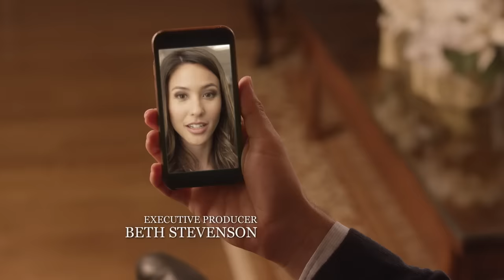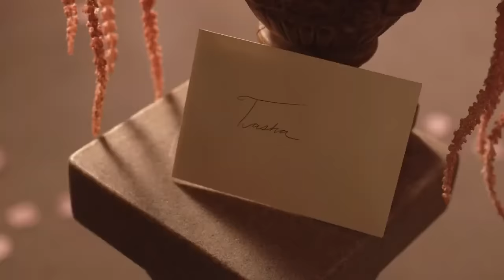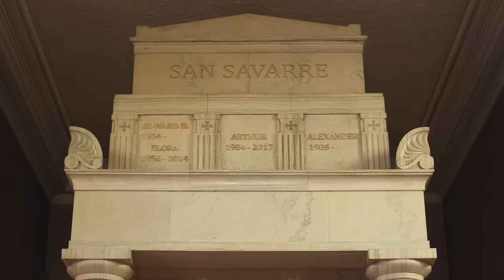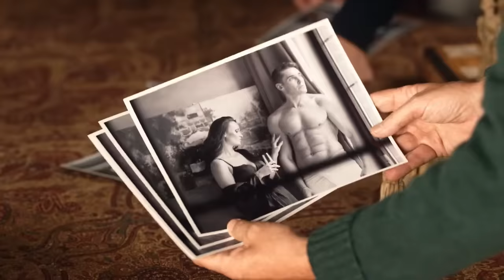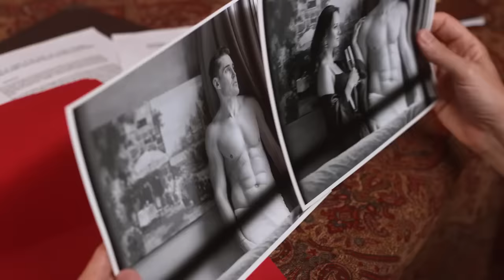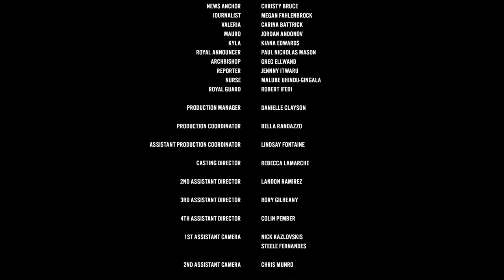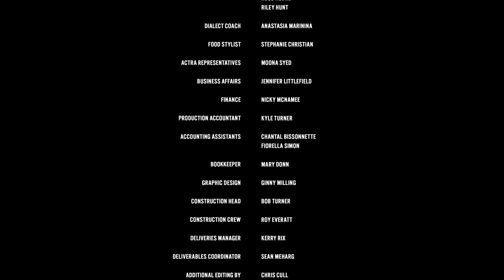Navidad con un Principe - Entrando a la Realeza (2019) Película Completa | Kaitlyn Leeb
La especialista pediátrica Tasha Mason se concentra en mantener a los niños de su sala lo más saludables posible. Pero cuando el apuesto príncipe Alexander Cavalieri se rompe una pierna en una pista de esquí cercana, Tasha se ve obligada a permitirle que se recupere en secreto en su piso, y está furiosa porque un real mimado está interrumpiendo el precioso tiempo de curación que sus hijos necesitan. Pronto, sin embargo, Tasha descubre que un poco de amor duro y mucho espíritu navideño podrían convertir este dolor real en un caballero de brillante armadura.

Dirección: Justin G. Dyck
Reparto: Kaitlyn Leeb, Nicholas Hounslow, Josh Dean, Melinda Shankar, Charles Shaughnessy